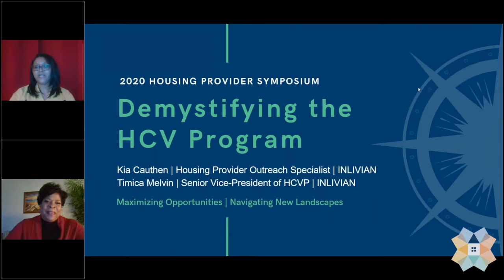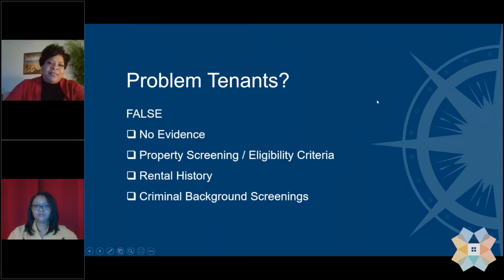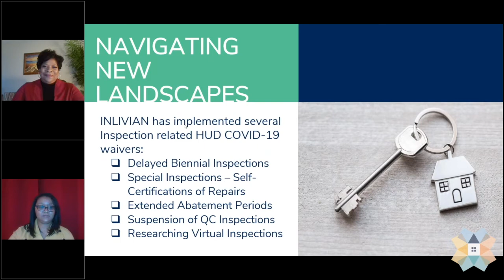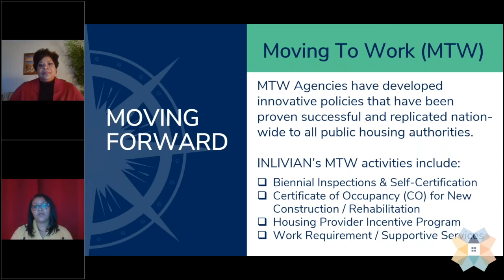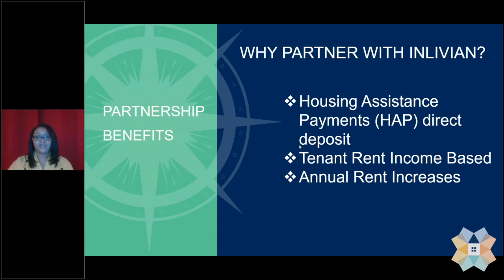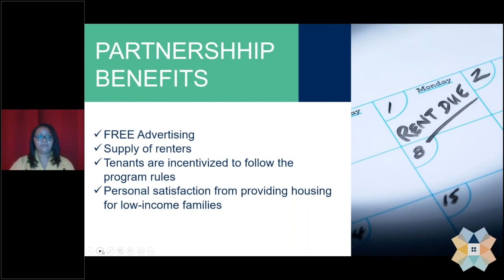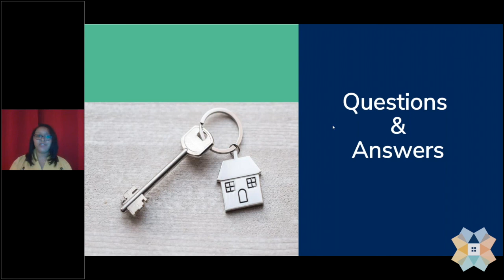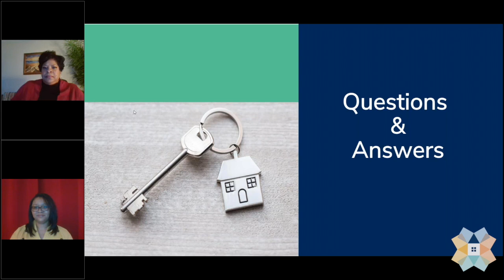INLIVIAN Tips for Landlords: Demystifying the HCV Program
In this video INLIVIAN's Housing Choice Voucher (Section 8) department discuss what the program is about. Staff get into the common misconceptions about the program and the improvements we have made to benefit our landlords and voucher holders.